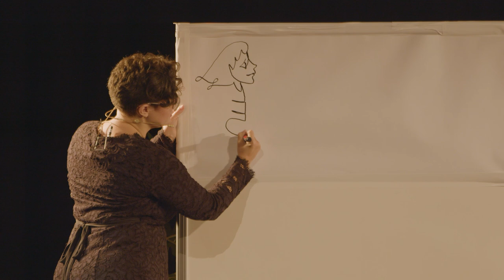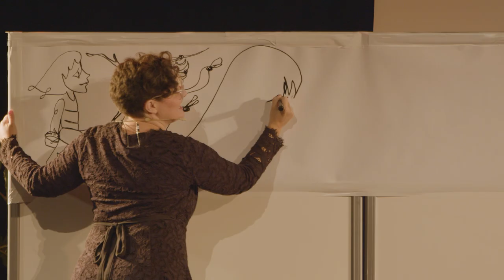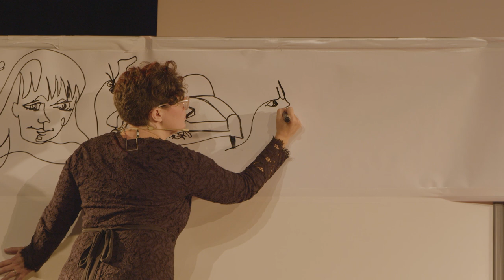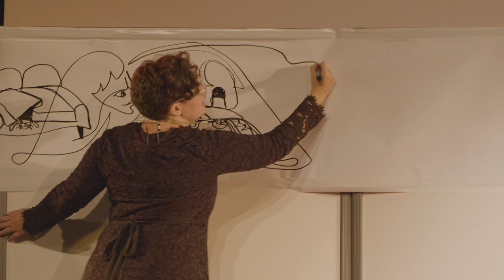One story, one line | Tamar Levi & Kalliopi Bolovinou | TEDxULB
Award-winning artist Tamar Levi and award-winning flautist Kalliopi Bolovinou combine live art and classical music to bring a unique children's story to life all in one painted line.
Underlying themes of the work include childlike wonder, the tools for processing bereavement, mythology, feminism and travel; all scored by a special chronological musical journey from historical classical compositions to a modern crescendo. "Alaskan raised, Cornish-Jewish, Brussels based author and illustrator Tamar Levi has spent her life between desk, bookshelf and easel.
Beginning by writing and illustrating whilst studying Philosophy and Educational Psychology in London and Cambridge, Tamar also consulted for a leading multinational company. She's now come full circle, back to where she belongs, writing and painting again. Her wildly popular artworks are described as virtuosic and dynamic. She has published award-winning books (as editor, co-author or illustrator) that are designed to be used in classrooms and homes, with teaching guidelines and lesson plans as well as educational tools for families. Alongside the sell-out art shows and award-winning illustrated books, She has tutored and taught children (ages 6-18) Art and Psychology in London and Athens, in schools and homes, and provided exciting live art performances in the continuous line method."

"Award winning Greek flautist Kalliopi Bolovinou studied flute, piccolo and Musicology in Greece, Belgium and France. Before training as a music pedagogue at the Royal Conservatory of Brussels and at the Dalcroze Institut of Brussels and teaching at the International School of Brussels,
she worked as an orchestral musician and soloist, collaborated with many composers and ensembles, notably the French ensemble “Multilatérale."" Kalliopi founded “Kaleidoscope"" to create interdisciplinary music and art performances for young audience in Belgium